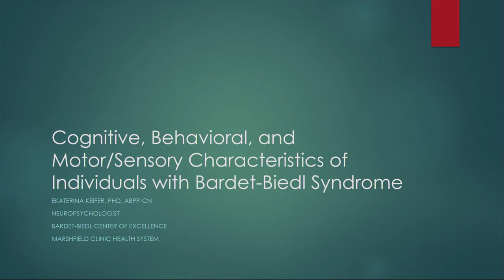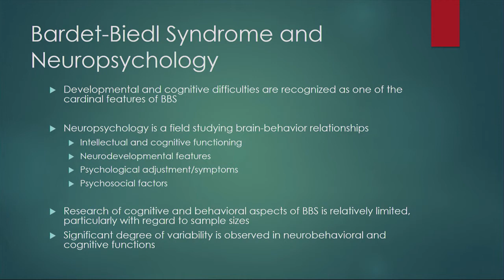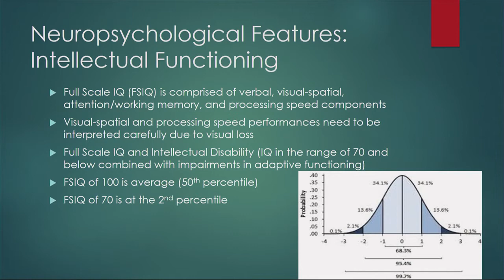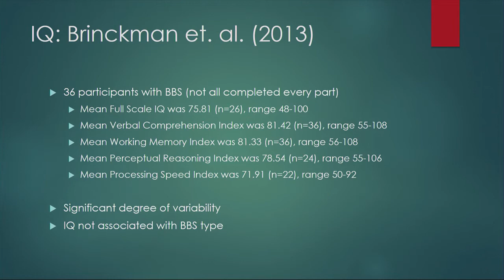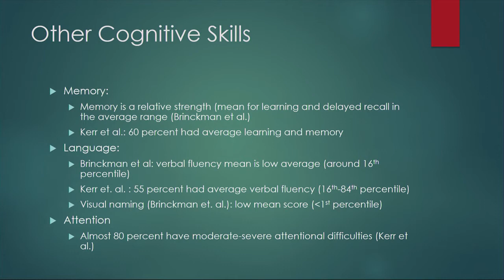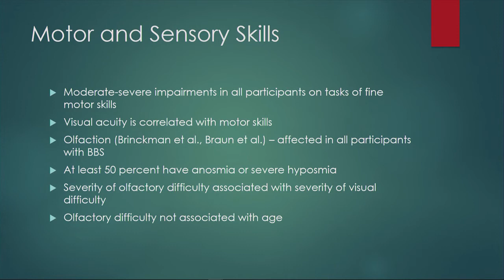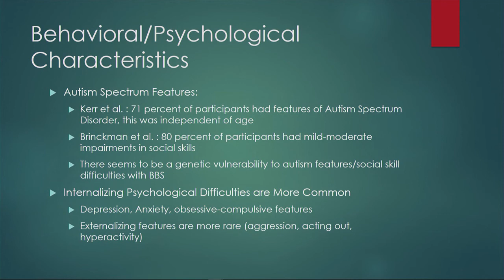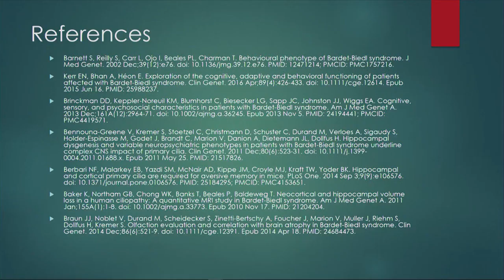Cognitive, Behavioral, and Motor/Sensory Characteristics of Individuals with Bardet-Biedl Syndrome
Ekaterina Keifer, PhD, ABPP-CN
Neuropsychologist
Bardet-Biedl Center of Excellence
Marshfield Clinic Health System